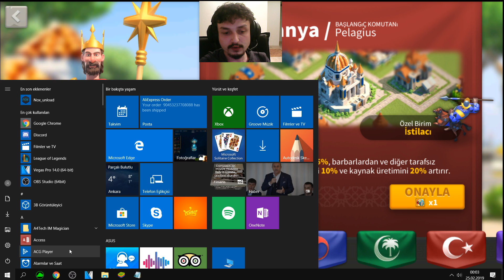Rise of Kingdoms | Süvari Komutanları ve Medeniyetleri